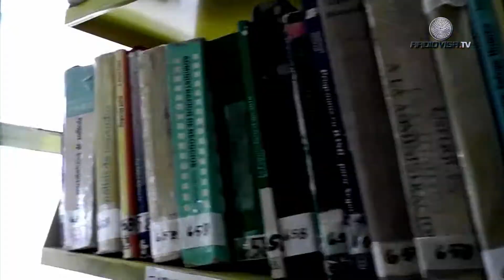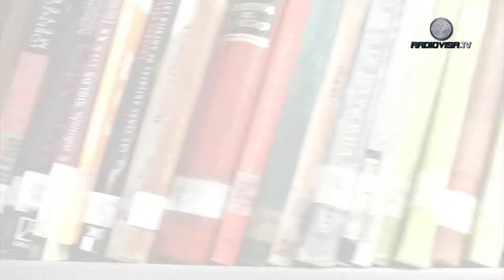Mis vacaciones en la biblioteca